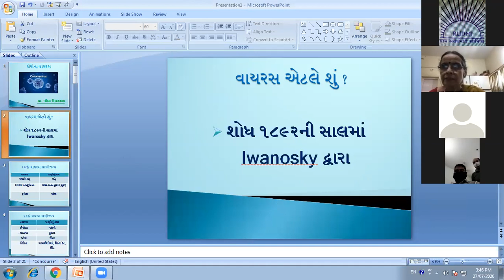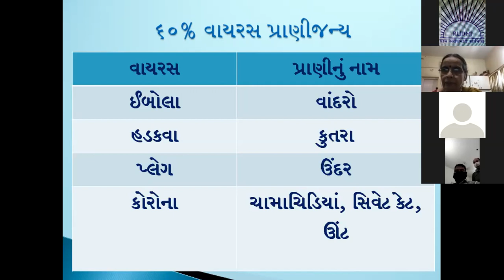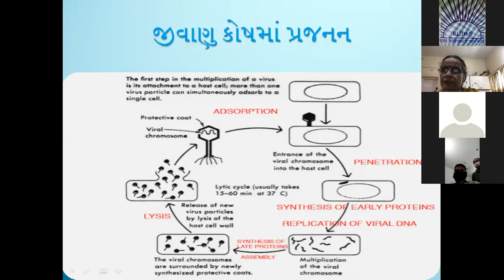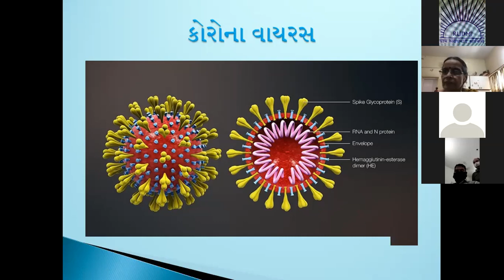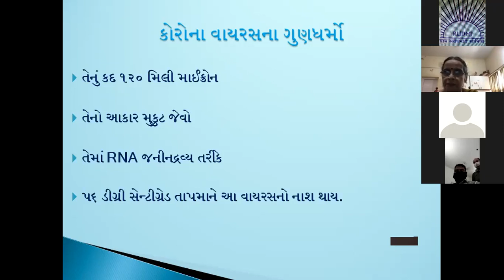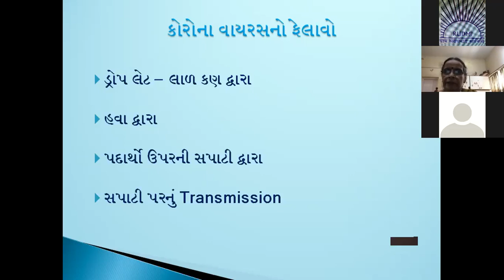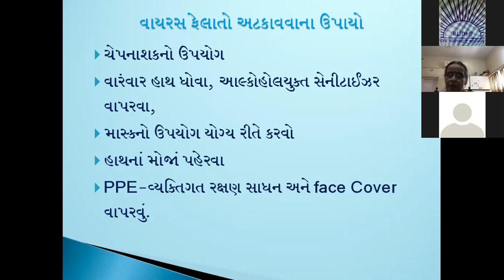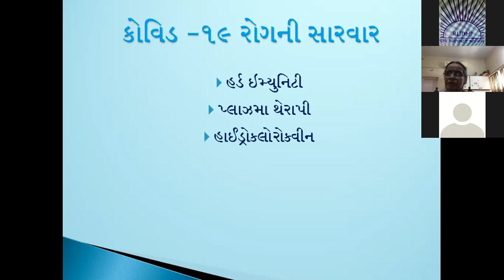Webinar on Corona Virus by ISCE House ( Prof. Nilaben Upadhyay )